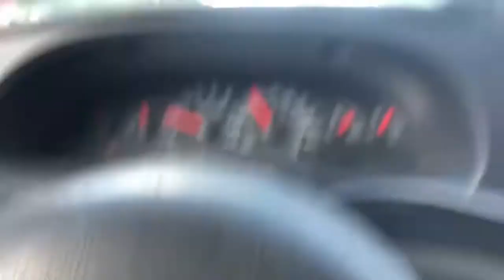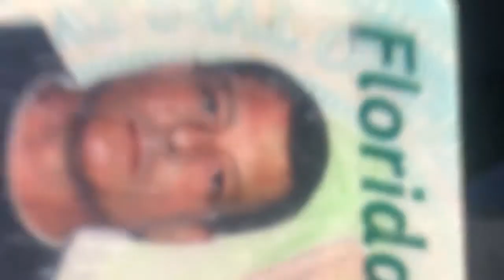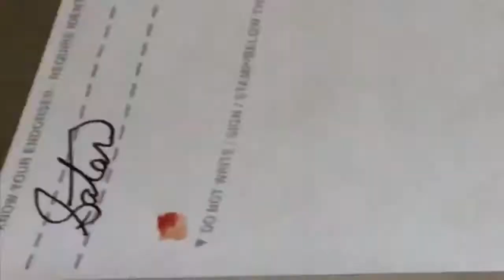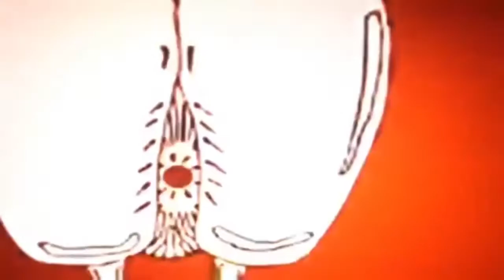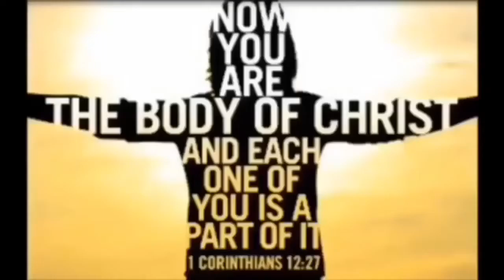No One Escapes Satan He Owns Our Souls Already BOI FlatEarth Blood Over Intent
The Knowledge and Wisdom of the Ages  144,000 Satan's Sealed Elect